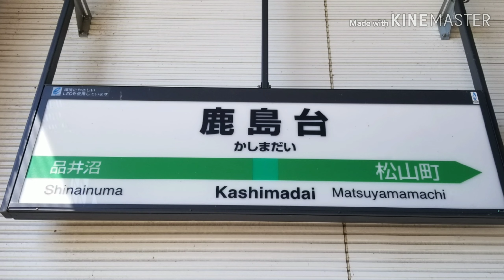JR鹿島台駅 トイレ案内放送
これから、トイレ案内放送をちょくちょくあげていきます。チャイムが仙台空港と同じです。